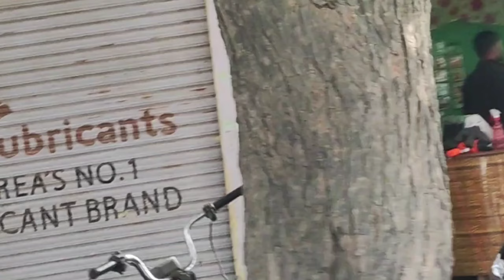First time skating in my Home Town | Public relations | unexpected day 😍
Pehli baar apne gaon mein skating kia 😍.
Public reaction

Public reaction
Skating reaction
Kabaddi league
Kabaddi tournament
Skater
Skating in village
How to do skating
Learn skating
First vlog